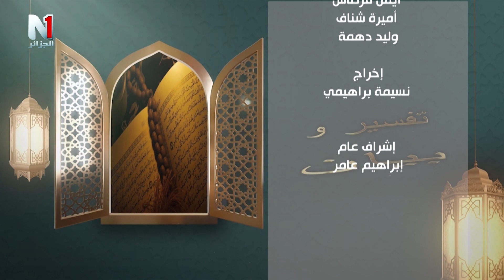شرح معنى سورة الاخلاص